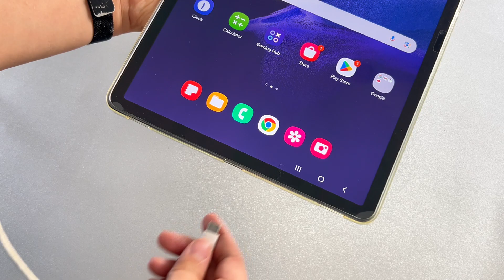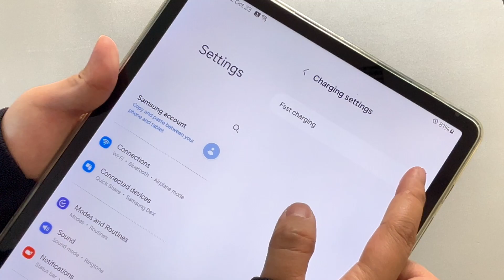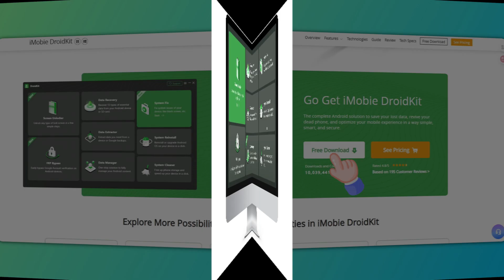[2025 New] Samsung Tablet Charging Slow? 5 Ways to Fix it!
If you are encountering Samsung tablet charging slow issues, then you are not alone. To help you get rid of annoying Samsung tablet charging slow issues. In this video, we will show you 5 effective ways to fix it.

00:00   Intro
00:24   Method 1: Check if the USB Cable is Broken
00:43   Method 2: Check Your Adapter
01:02   Method 3: Avoid Using the Tablet While Charging
01:23   Method 4: Enable Fast Charging
01:43   Method 5: Fix Slow Charging with iMobie DroidKit
02:49   End